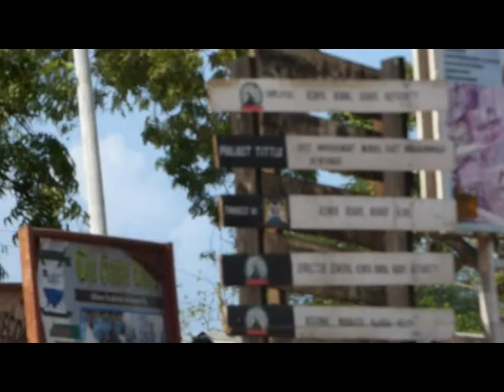Mtaa kwa mtaa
Show mtaani